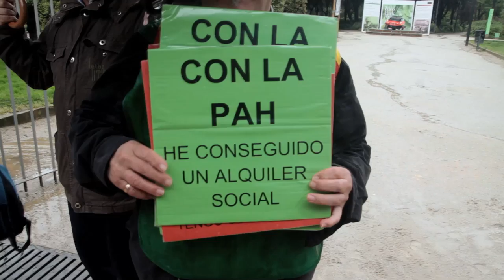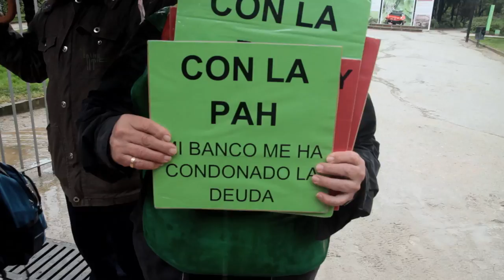Escrache a Jorge Moragas, Barcelona, 27.IV.13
El pasado sábado el texto llegó al Senado. Tras su paso por el Senado, habrá acabado el trámite parlamentario. Y hasta entonces continuará la campaña de escraches. Los senadores pueden presentar enmiendas al proyecto. Estas enmiendas, si se aceptan, han de ser aprobadas una a una por los diputados.

Unos diputados que han mostrado una prepotencia soberbia frente a la interpelación de las personas afectadas. Han sido invitados a las asambleas, sin que a penas dos de ellos respondieran a la invitación. Desde la PAH estamos sabemos que en una democracia las leyes tienen que aprobarse para garantizar derechos fundamentales, escuchando a las personas que son el sujeto destinatario de la ley. Sin embargo, el PP ha elaborado la ley a golpe de teléfono con representantes de las entidades financieras que nos han abocado a esta crisis.